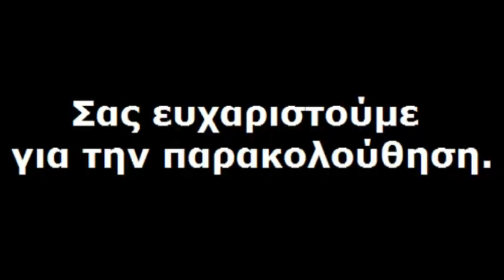Slide Show Μπαρμπούτες 2014 Φιλιατρά